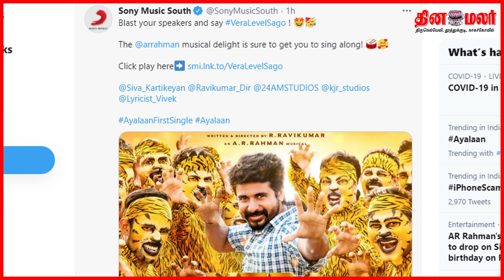AYALAAN First Single Release | Happy Birthday SIVAKARTHIKEYAN | Dinamalar Nellai News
dinamalar cinema news tamil

Winning hearts with his inimitable charm and unending smile, wishes to the ever-loved Sivakarthikeyan​ on his birthday today!

cinema news
dinamalar
sivakarthikeyan
sivakarthikeyan songs
sk songs
ayalaan song release
sk happy birthday
happy birthday sivakarthikeyan
ayaalan first single release
ayalaan first look poster
ayalaan movie teaser release
ayalaan movie trailer release
tribute to sivakarthikeyan